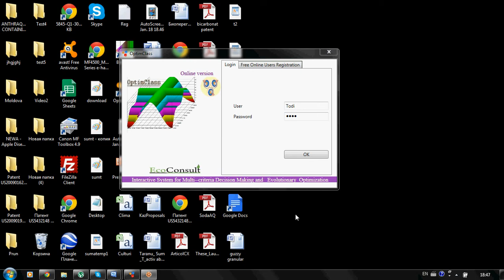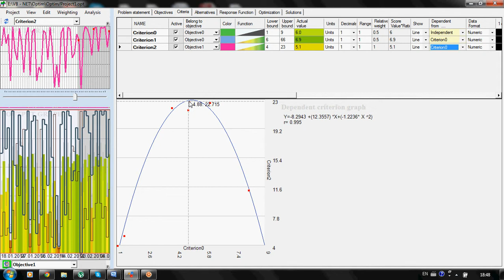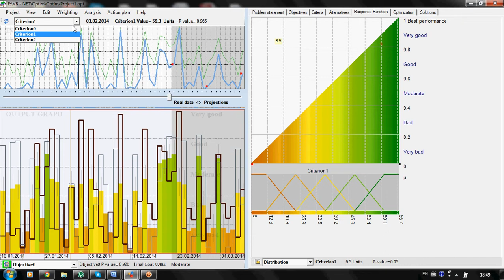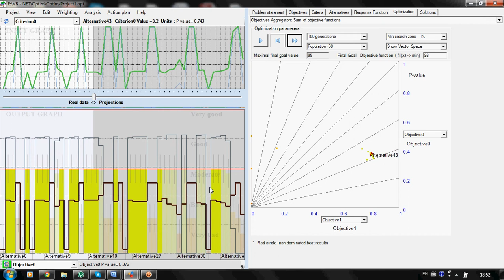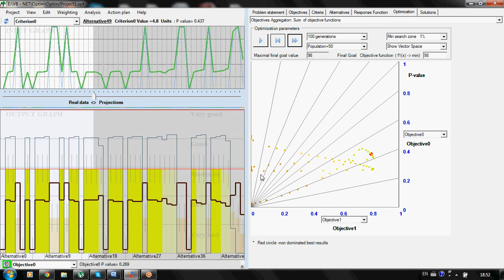BEST-CHOICE AND OPTIMIZATION PROBLEMS WITH DEPENDENT CRITERIA IN 'OPTIMCLASS' ONLINE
OptimClass software is an Interactive System for Multi-criteria Decision Making and Evolutionary Optimization.
The aim of OptimClass is to introduce advances in Multi-objective Decision Making and Evolutionary Optimization for real-world problems. The practical approach of OptimClass software is making full use of your own skills and know-how.
OptimClass uses a new approach based on the concept of Granular computing ( fuzzy logic  and level sets)    Preference-Ordered Fuzzy Sets (POFS).
The Response function as degree of satisfaction and Membership function as the expression of fuzziness for decision making and optimization problems is introduced.

A hybrid evolutionary algorithm is used to solve the corresponding objective optimization problem. A method of disposing constraint and a fuzzy number ranking method are also applied to compare fuzzy weighted objective function values (Joint Response Function) . The Response function enables to associate a normalized value to each Objective pi(fi(x)), which expresses the degree of satisfaction of the considered objective i.